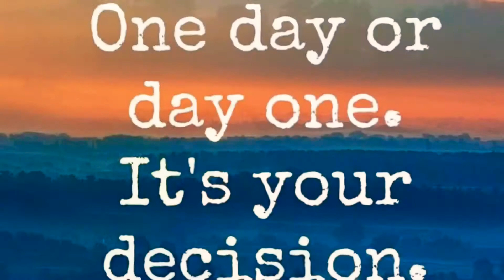Stick Together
Find your tribe